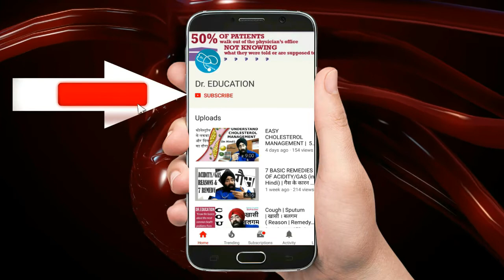Rx Heart #19 (Eng) Diastolic Dysfunction | LVDD | Diastolic Heart Failure | DRA (ENG) Dr.Education